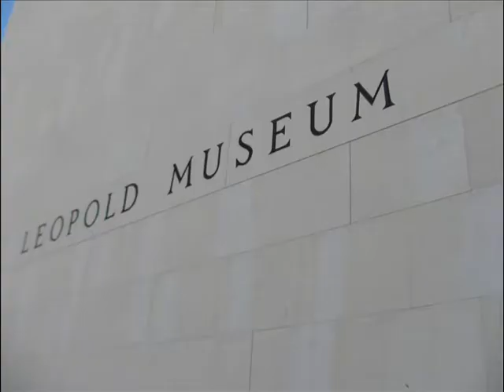Wien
A couple of days in Vienna, Austria